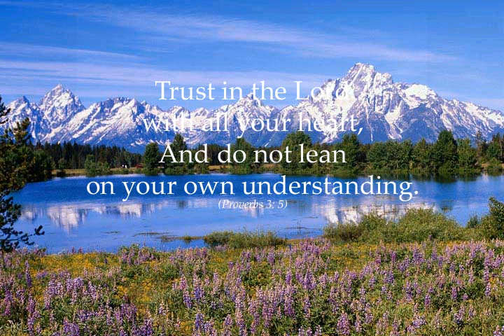Shafer0215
Please take a moment to watch Carol's Video Tribute, which is a wonderful collection of photos presented by her family.